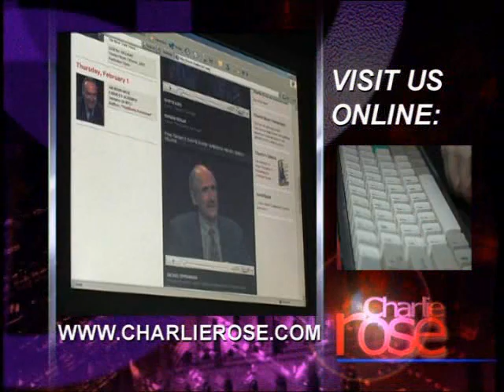Gen. Stanley McChrystal (Dec. 2009) | Charlie Rose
Gen. Stanley McChrystal (Dec. 2009)